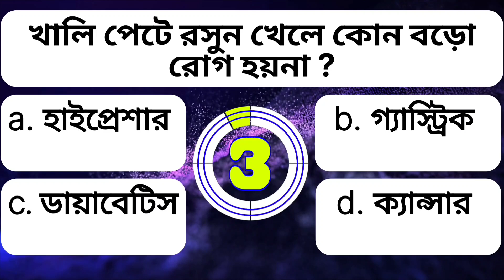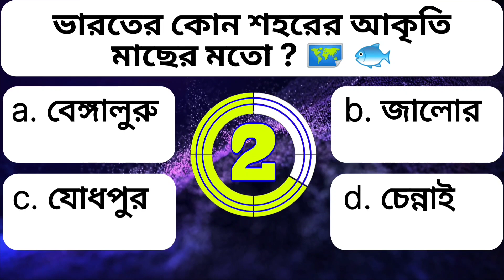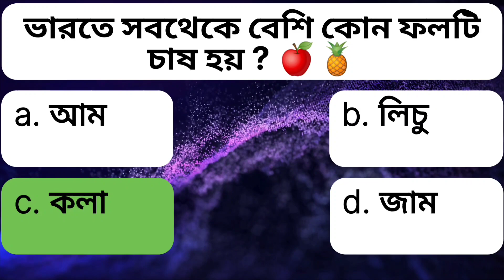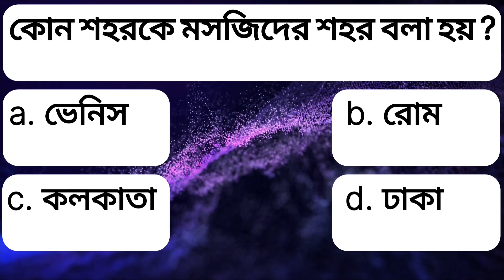কোন ফুলের গন্ধ শুকলে টেনশান দূর হয় ?|Gk | Quiz | Bengali Gk | gk bangla | gk question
Welcom to Our Channel 'Gk Mahol'